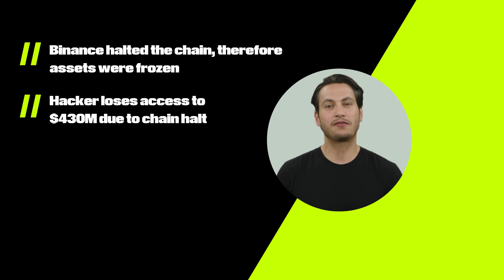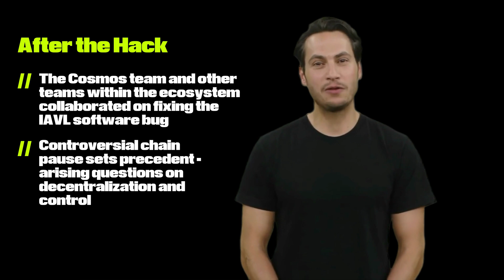The Binance Chain Hack Explained | Decyphered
In this video, we will be discussing the Binance Chain hack and its impact on the cryptocurrency market. We will explore the details of the hack and how it was executed, as well as the measures taken by Binance to prevent future attacks. Viewers will gain a better understanding of the importance of security in the crypto world and the potential risks involved.